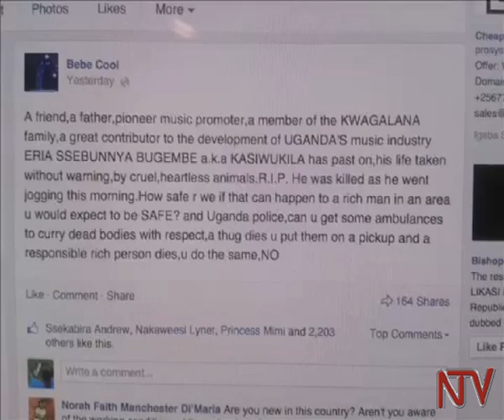Kabangali za poliisi: Abayi n’abafu kwebakyatambuzibwa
Poliisi ya Uganda ekkiriza nga bw’ekyalina okusomozeebwa mu ngeri gy’ekwatamu ensonga  y’obubenje obugwa ku nguudo.